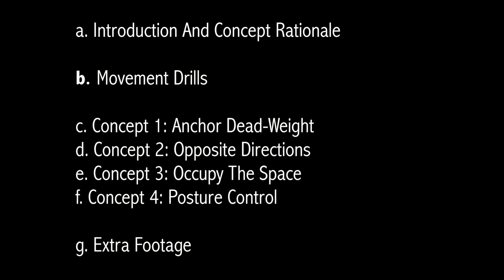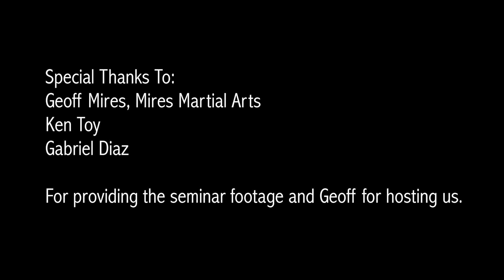Fundamental Concepts Instructional DVD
Movement Drills (1:44)
Drill 1 (1:50) - 45 Degree Lunges
Drill 2 (3:04) - 45 Degree Walks
Drill 3 (4:11) - Backwards Lunges
Drill 4 (5:05) - Backwards Lunges With Downward Arm
Drill 5 (7:10) - 45 Degree Steps With A Human Dummy

Concept 1 (11:36) - Anchor Dead-Weight
Drill 1 (12:41) - Attacker Grabs, Defender Anchors & Dead Weights
Hip As Pendulum (13:50)
Opponent Is the End of the Chain (14:03)
Your Arms Are The Steering Wheel, Hip is the Engine (14:04)

Concept 2 (17:17) - Opposite Directions
Drill 1(18:56) - Bump
Drill 2 (20:00) - Bump, Reframe, Bump
Drill 3 (20:50) - Bump, Regrab, Bump
Drill 4  (21:15) - Pop (Strike), Regain Posture, Bump
Drill 5 (21:25) - Defender Tries Opp. Direction, Attacker Throws Haymaker
Drill 6 (23:31) - Attacker throws haymaker, counter with a slip forward

Concept 3 (17:53) - Occupy The Space

Concept 4: Posture Control (24:17)
Drill 1 (25:03) - Slip, Haymaker, Sprawl, Redirect Energy
Drill 2 (29:17) - Attacker Punches With Other Arm, Slip, Load To hip
Drill 3 (30:39) - Rebuild a frame/structure to regain posture
Drill 4 (32:06) - Strike and then rebuild frame to regain posture
Drill 5 (32:34) - Use Drill 4 to work framing/structures

Stepwise Sequence
Move 1 (33:54) - Haymaker Framing
Move 2 (34:16) - Haymaker Frame, Duck Under
Move 3 (35:05) - Haymaker, frame, duck under, hook & slide, hammer fist, takedown
Basic Arm Drag (39:43)
Move 4 (41:25) - Either Duck Under Or Arm Drag

Sequence Drill 1 (44:07) - Failed Arm Clearing, Partner Reframes
Sequence Drill 2 (44:21) - Adding White Noise
Sequence Drill 3 (45:39) - Both Sides Try the entire sequence on each other

Extra Content (46:55)

Touch Sensitivity (47:06)
Being Loose With Deadweighting (47:40)
Having Muscles Activated In The Clinch Slows You Down (48:24)
Rotating The Head As Posture Control (49:04)
Using Concepts as a Checklist (50:42)
Rotating The elbow out breaks down posture (51:50)
Slipping Through The Energy (55:24)
Everything Is A Posture Battle (59:43)